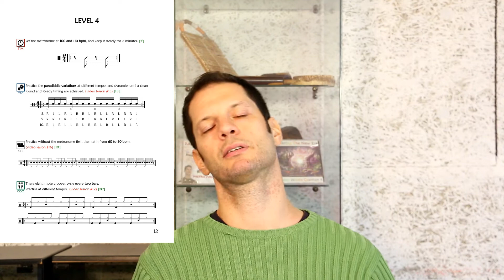What is LEARN DRUMS THE VIDEO GAME WAY?